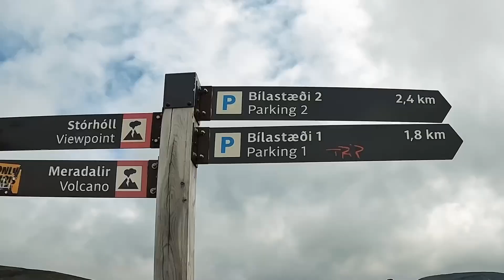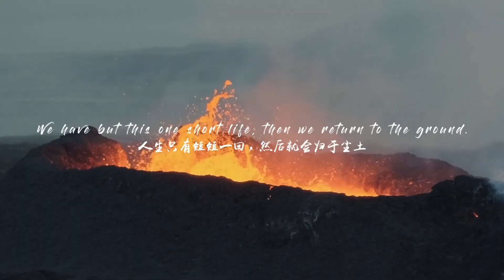Experience a volcanic eruption in Iceland and witness what the ancient earth looked like.見證遠古地球的面貌。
The highlight of the trip to Iceland was undoubtedly the 20-kilometer hike to see the erupting volcano. Witnessing the rolling lava, feeling the steaming heat wave, standing on the boundary between life and death, my heart suddenly felt extremely peaceful...
冰島旅行的高光時刻，當屬徒步20公里去看正在噴發的火山了。 目睹者翻滾的岩漿，感受著蒸騰熱浪，站在生與死的邊界，我的內心，突然無比的平靜...